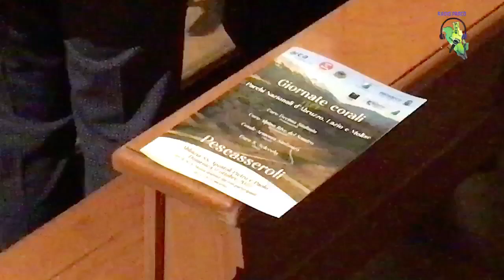Giornate corali nel Parco Nazionale d’Abruzzo Lazio e Molise - Pescasseroli, 9/10/2022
Concerto dall'abbazia di Pescasseroli (AQ) con 3 gruppi corali abruzzesi:
coro Decima Sinfonia, di Pescasseroli, diretto da Anna Tranquilla Neri;
coro alpino Rive del Sangro, di Pescasseroli, diretto da Carmelo Gentile;
coro S. Selecchy, di Chieti, diretto da Maria Rita D'Orazio.